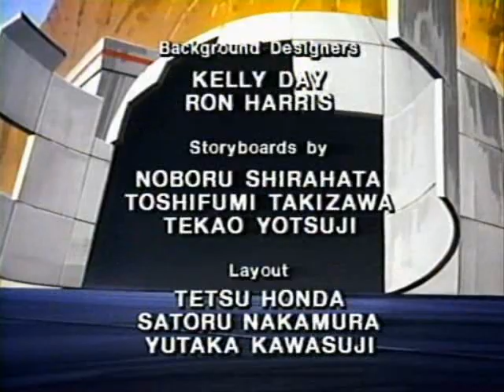M.A.S.K. 74-The Battle for Baja 3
M.A.S.K